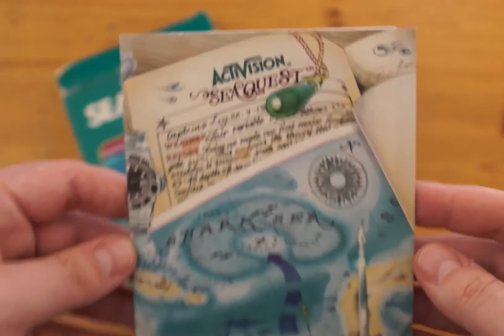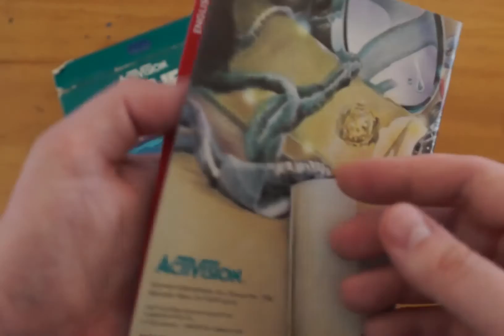SSG w Zagrajmy. SEAQUEST na ATARI 2600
MOja cotygodniówka. SEAQUEST jedna z najlepszych gier na system. Milego ogladania.